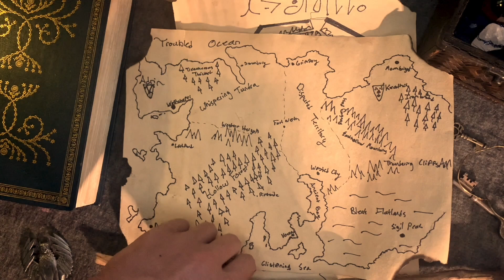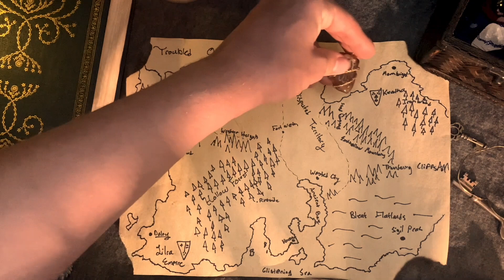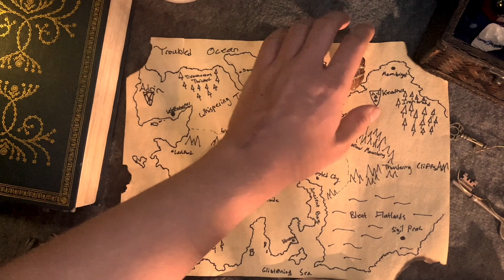ASMR ~ The Sorcerer's Shop (Fantasy Series)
You are attacked in a forest and stumble upon a small shop with secrets.

This video is inspired by @ATMOSPHEREa 's amazing videos, specifically the Medieval Fantasy sub-series. Please check out her channel, she does amazing things with After Effects that I can only ever dream of doing!

Timestamps
0:00 Intro
0:07 You are attacked
0:17 Entering the shop
1:10 Wiping the dirt off your face
1:19 Asking you questions
2:44 A secret canister
4:16 Brewing a potion

11:55 Applying the potion
12:38 Finding your way
15:28 Examining an old map
19:30 The second map
21:30 The map's secret
22:40 More explaining
23:07 Sorting through old keys
27:42 Assembling your map and key
29:00 Final enchantment

Triggers:
 Soft speaking
- Rain sounds
- Fireplace sounds
- Tapping
- Crunching leaf sounds
- Water sounds
- Personal attention
- (some) whispering

Edited on iMovie (initially), Adobe Premiere Pro and After Effects

ASMR stands for Autonomous Sensory Meridian Response is a relaxing  (often tingling) sensation brought upon by auditory and visual stimuli. ASMR is used to relax, sleep, or concentrate.  This channel is meant to "trigger" that sensation.